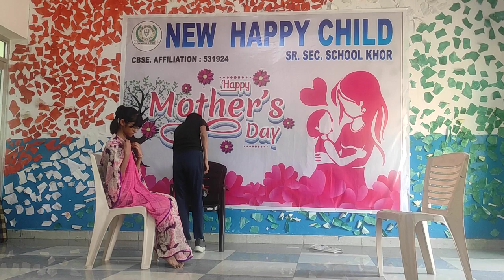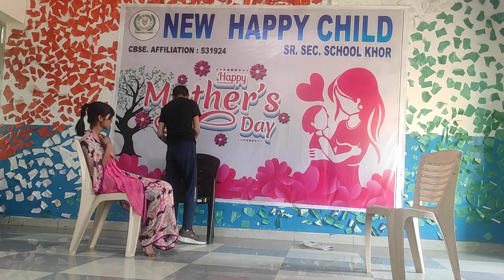mother's day best Natak 2024